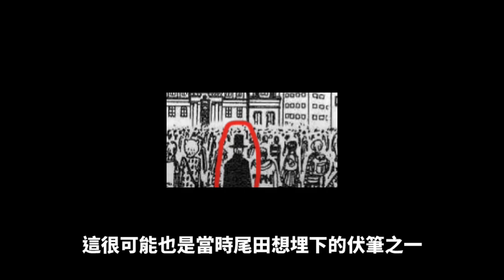海賊王1102情報！艾斯再度出現！龍來羅格鎮目的將曝光？